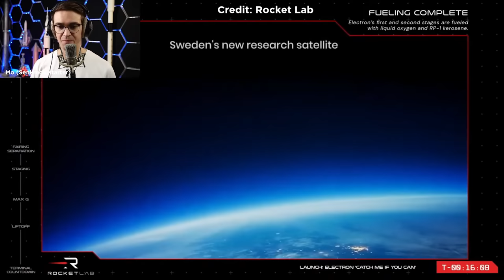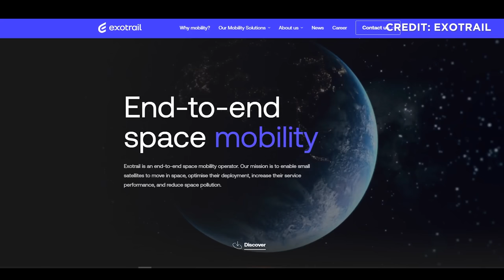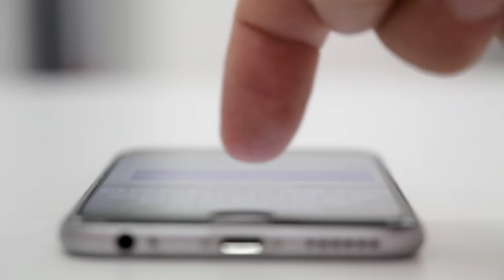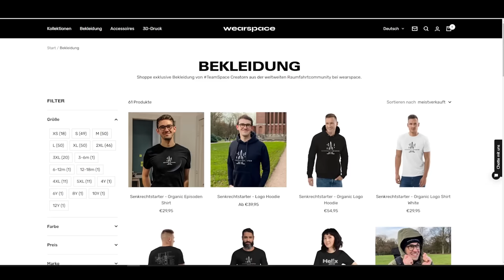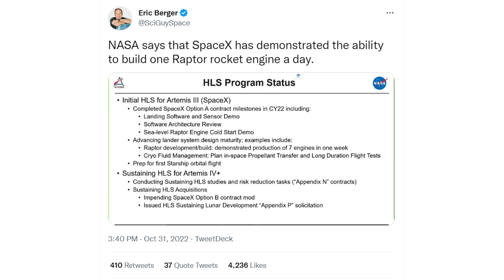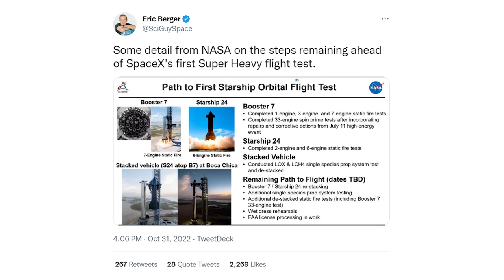News: SpaceX Starship Start Dezember, Langer Marsch 5b Crash, Artemis 1 Pad, ISS Dream Chaser Ready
Die Raumfahrt-NEWS in unter 60 Sekunden: Langer Marsch 5b startet letztes Modul der chinesischen Raumstation und ist unkontrolliert wieder zur Erde gefallen. Falcon Heavy erfolgreich gestartet. Rocket Lab scheitert erneut mit Helikopter-Fangversuch von Electron Rakete. Artemis 1 wieder auf dem Weg zum Pad und ready to go. Nasa bescheinigt Starship von SpaceX enorme Fortschritte und geht von Start im Dezember aus. Und die ISS macht sich bereit für den Dream Chaser und das HTV-X. Das und noch viel mehr mit allen Hintergründen in voller Länge nur auf YouTube in den SENKRECHTSTARTER Raumfahrt-NEWS.

00:00 News in unter 60 sek.
00:39 Starts der vergangenen Woche
05:54 Starliner verspätet sich weiter
07:36 ISAR Aerospace Vertrag mit Exotrail
08:08 HyEnd stellt Rakete vor
08:42 Starbase-Hill
09:14 ISS-News
10:55 SpaceX-News
11:42 Starship-News
15:39 Starts der kommenden Woche